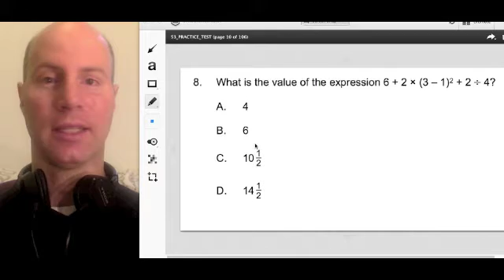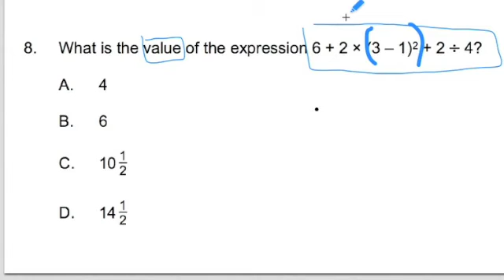GOHMATH: #8 ~ PEMDAS ~ Elementary 53 Math MTEL ~ Chris Abraham ~ GOHmath.com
GOHmath is a private math tutoring service dedicated to helping teachers, students and professionals PASS Teacher Certification Math & Mult-Subject Exams and other college, graduate, and professional exams.  All GOHmath instructors are experienced math instructors and professional educators with advanced and Master's Degree in Education; they are trained in special education and have the ability to provide differentiated instruction that comprehensively meets the individual needs of individual clients.  We specializes in 1-TO-1 Math Tutoring & Test Preparation for elementary, seconday, and special education teachers and professionals that need to PASS the:
General Curriculum (03) Mathematics Subtest
General Curriculum (03) Science, History, & English
Elementary (53) Math MTEL
Middle School (47 & 51) Math MTEL
High School (09) Math MTEL​
PRAXIS ~ Math & Multi-Subject
NYSTCE ~ Math (61) & Multi-Subject (002)
FSTCE ~ General Knowledge Test